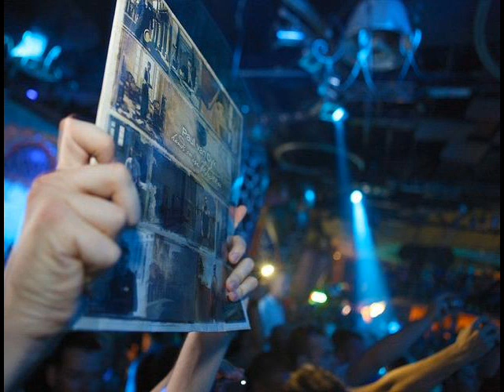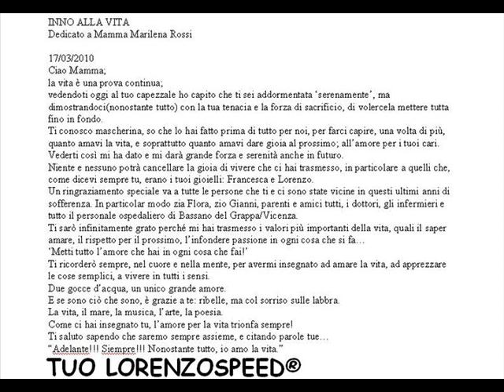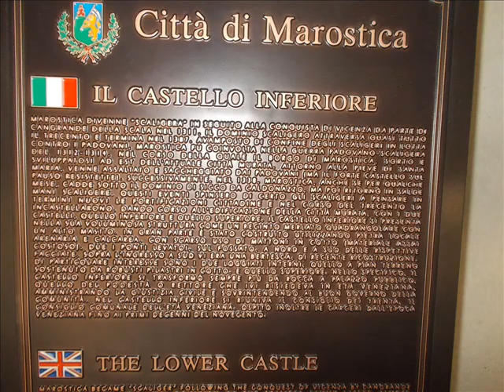LORENZOSPEED* presents AMORE Radio Show Domenica 13/1/2013 part1 LORENZOSPEED LRNZSPD viaggisonori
Artist : LORENZOSPEED

AMORE Radio Show

Date : 13/01/2013

Per infoLine, partnerships & collaborazioni, contattare il + 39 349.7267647